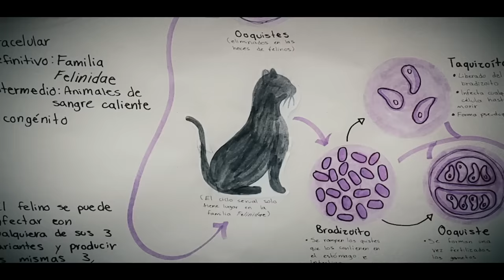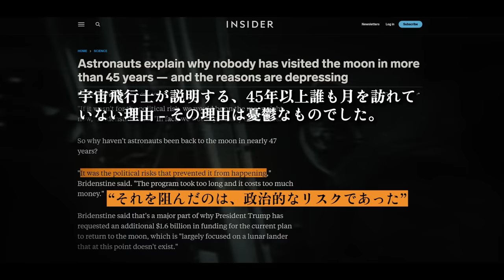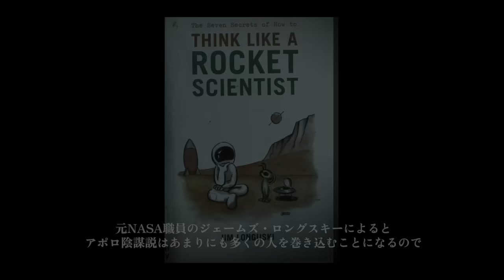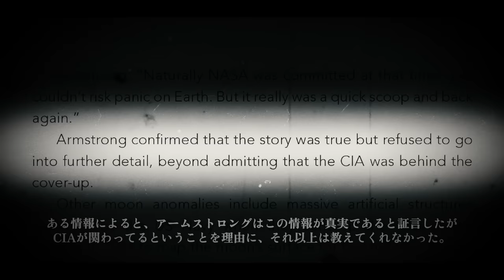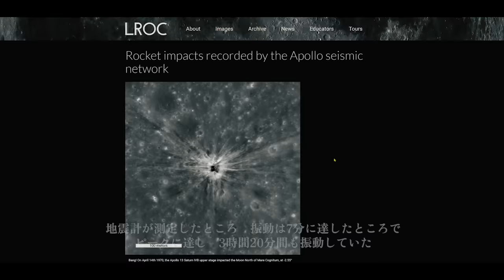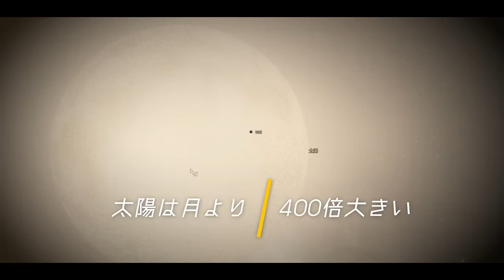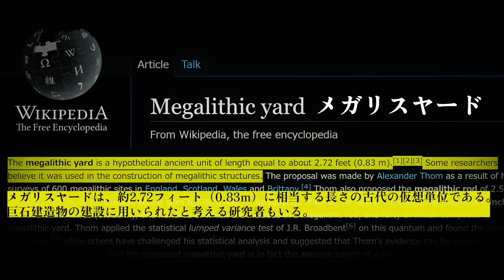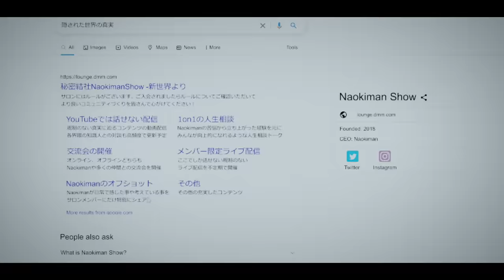人類が月に戻らない理由とは？！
ナオキマンが解説するマンガ人類起源の秘密: アヌンナキの伝説
発売日：2021年12月1日
価格：1,100円
アマゾン・ネット書店で予約受付中！！

ナオキマンのヤバい日本の秘密！

タイトル：ナオキマンのヤバい世界の秘密
発売日：2019年9月19日
価格：1,000円＋税

ID：Naokimanshow